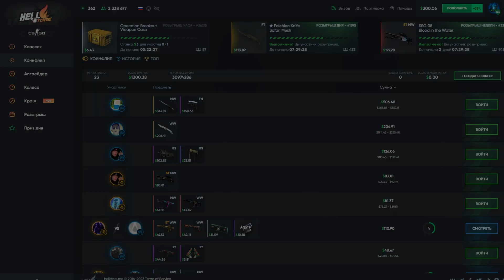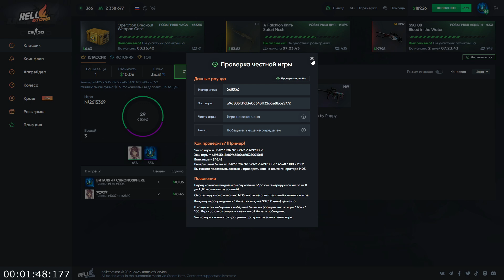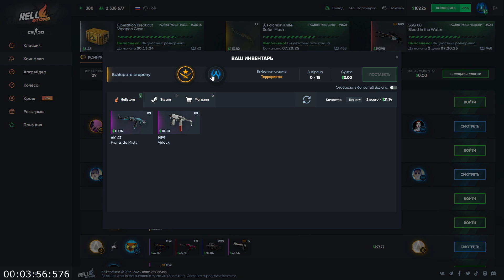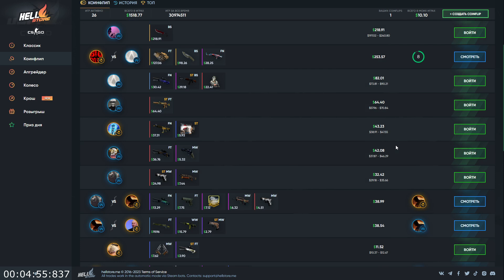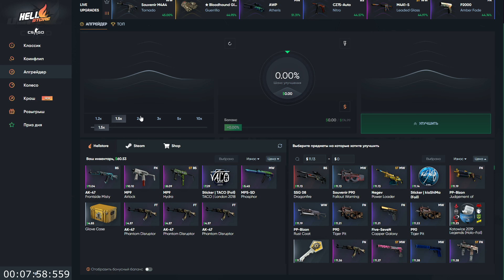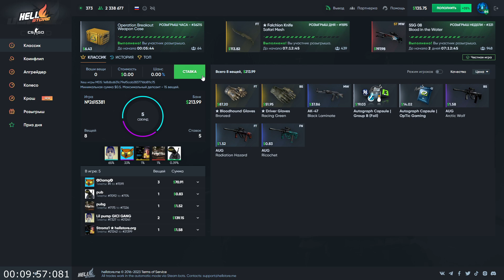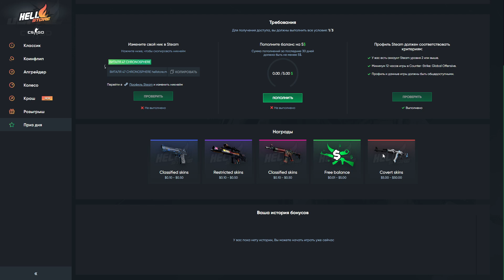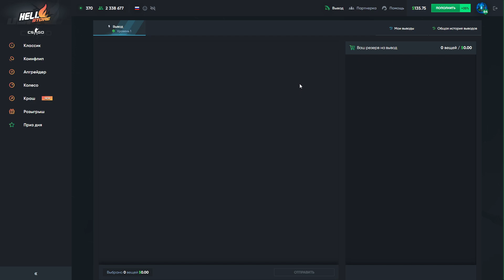ВЫВЕЛ 100 НОЖЕЙ ЗА 10 МИНУТ ПО ЭТОЙ ТАКТИКЕ НА HELL STORE!!!